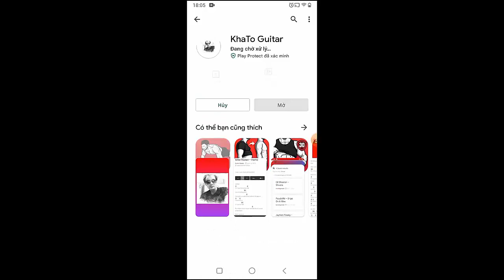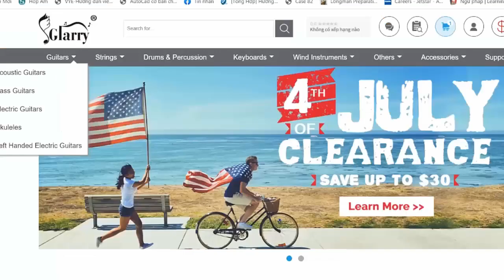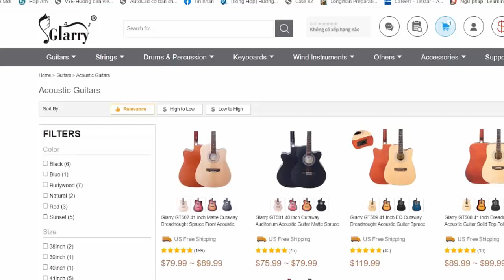Sofia Carson - Come Back Home | Guitar Tutorial